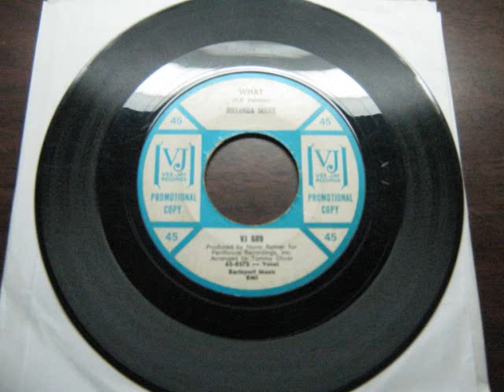MELINDA MARX - WHAT / IT HAPPENS IN THE SAME OLD WAY